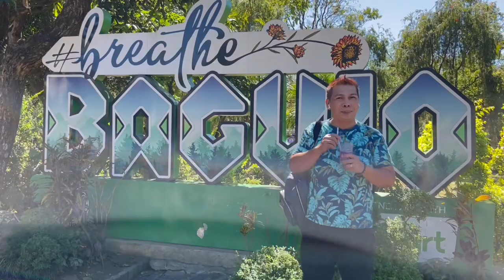TAKE A PICTURE TO THOSE WHO ARE TAKING PICTURE CHALLENGE😂😂😂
January 25, 2023 na nagpunta kami ni ube sa Baguio. Kasama namin si Bryan Jason Laxa, isang KUMU friend. And since mag wo work si ube ko, Kami lang ni Bryan ang nag gala. First stop... Burnham Park. At naisipan ni Bruan na gawannako ng challenge. ANG SUMINGIT NG WALANG PAALAM SA MGA NAGSI SELFIE. O NAGPAPA PICTURE.😂😂😂 Kakahiya at kakatakot pero go!

MONTHLY GCASH RAFFLE
Month: MAY

Task: Comment your ANSWER/s to the Question/s given. This is 1 entry already?

"Kung ikaw nasa Burnham park, ano gagawin mo?"

Pls share the video or invite subscribers to earn another entry.